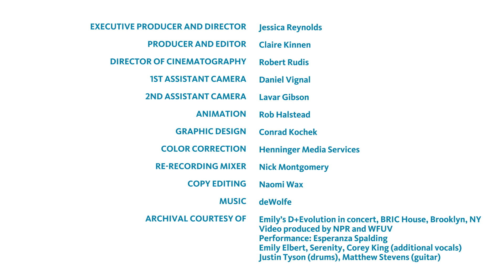ArtIsJustice: Esperanza Spalding on art as a practice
Grammy-winning singer-songwriter Esperanza Spalding explains how art is a practice where artists are constantly experimenting. "Artists today have to figure out how our work is actually going to help people."
This video series is also available with audio descriptions on YouTube, please click on the following link to access the playlist